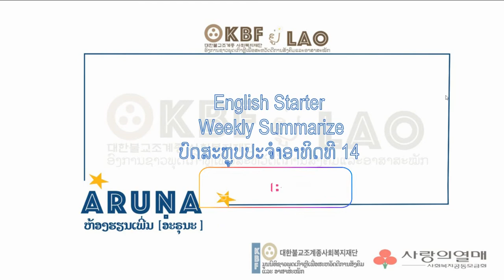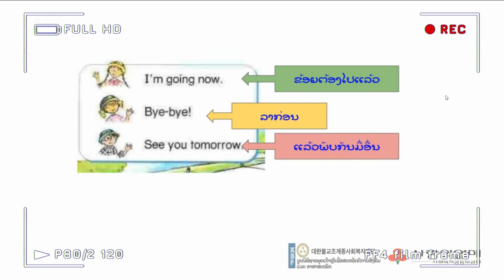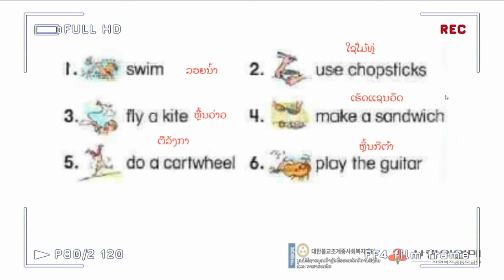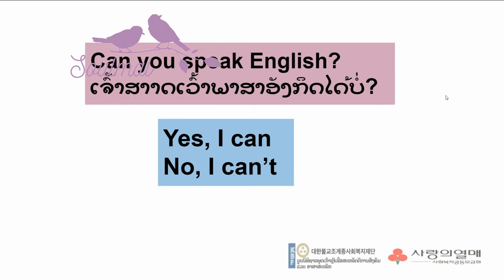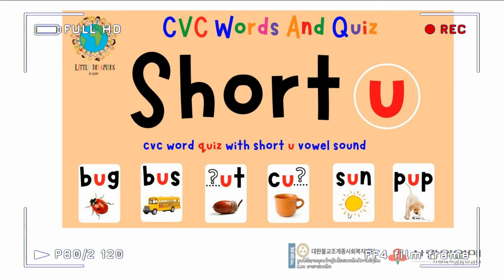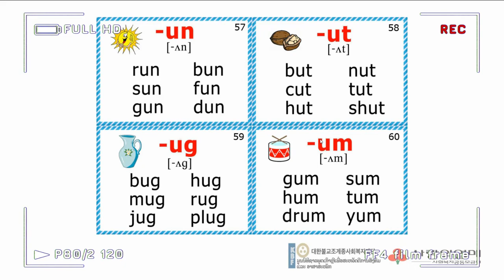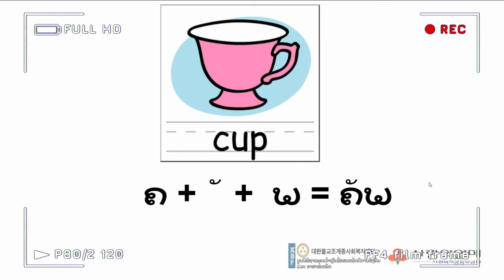Summarize week 14 ( On Saturday December 4th 2021 )